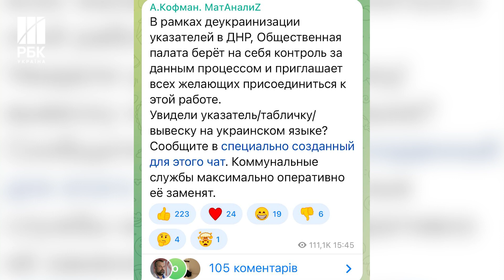Зривають таблички та вивіски. Росія повністю знищує на Донбасі українську мову